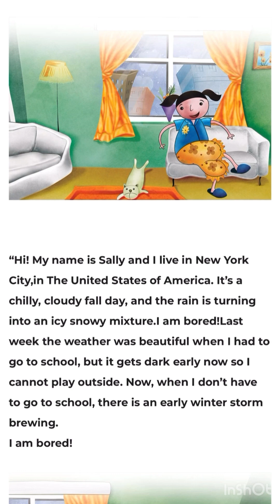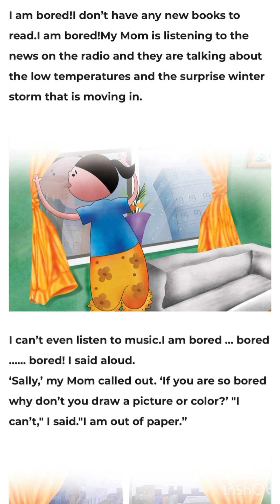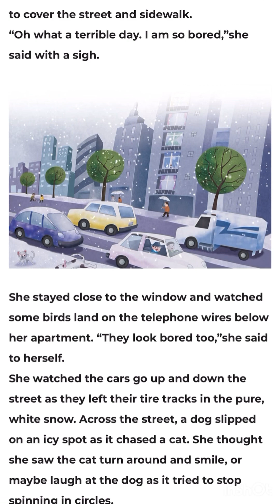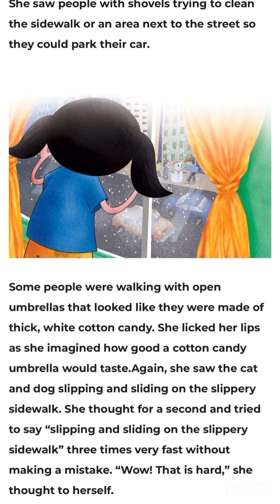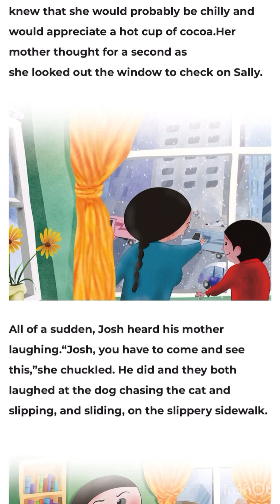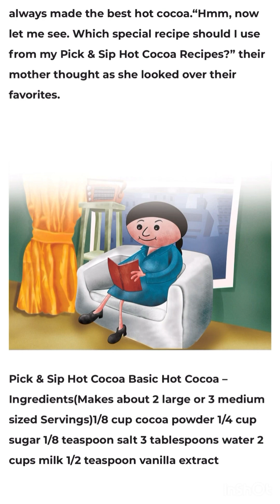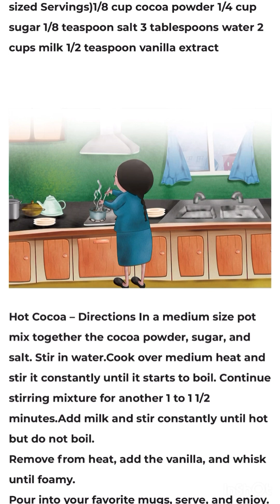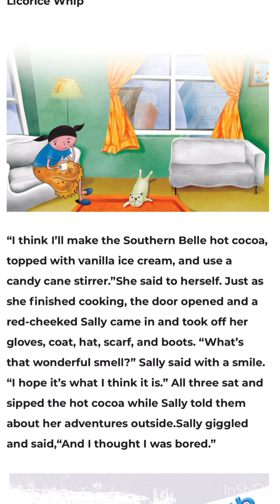MIX IT UP / bedtime story